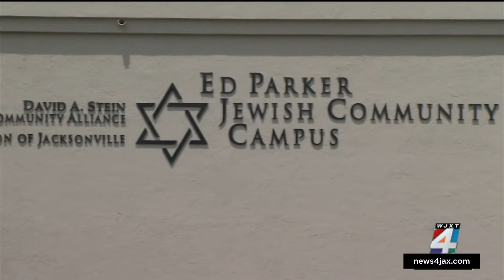FBI issues warning for holiday social gatherings, encourages public to report suspicious activity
The FBI issued a national warning that holiday parties, Christmas parades and large public gatherings could be the target of violence or even terrorism.